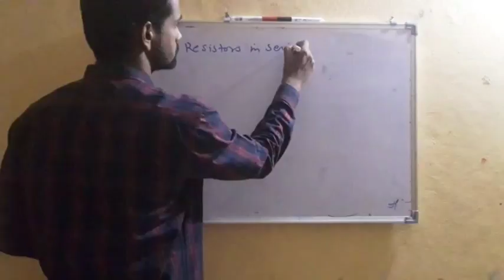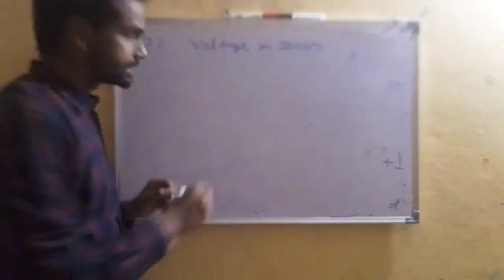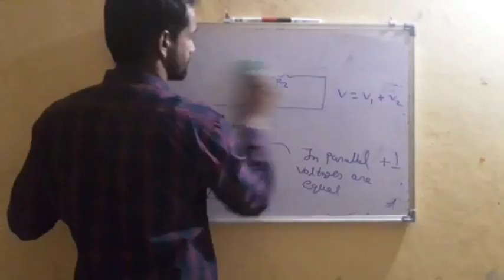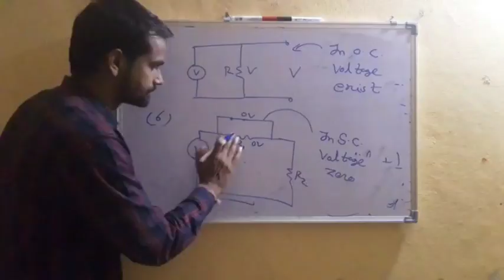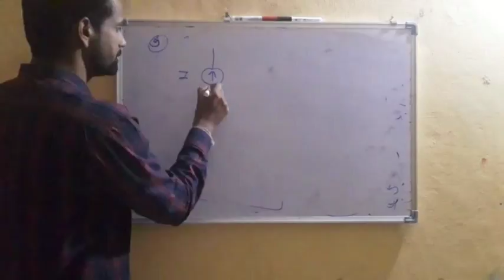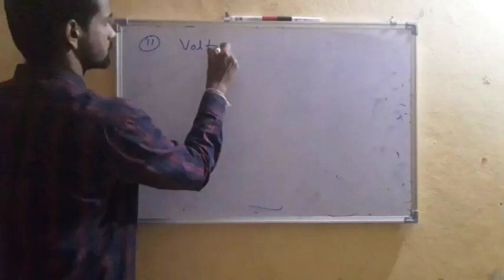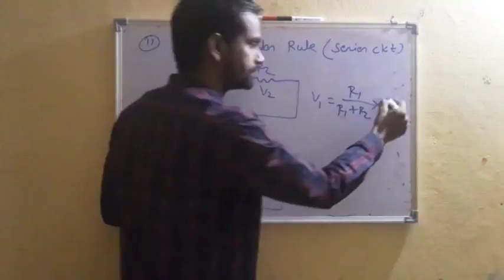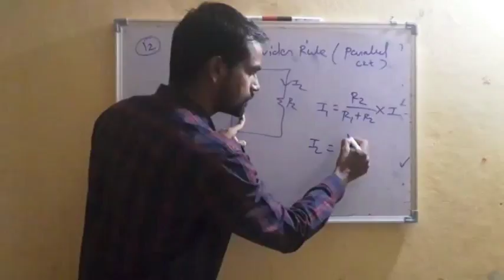Network Analysis LEC-01 Basic circuit concept in HINDI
Download Android App for accessing all notes